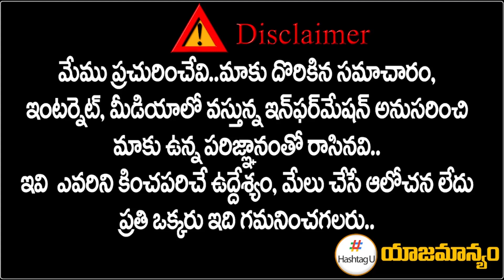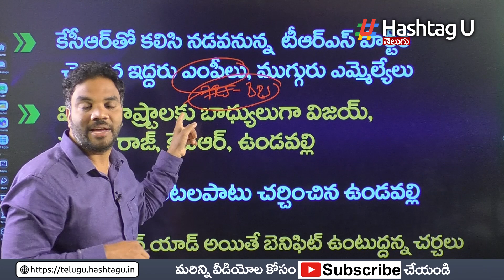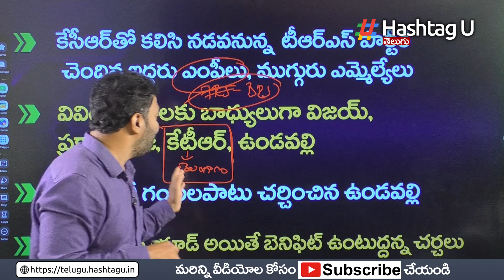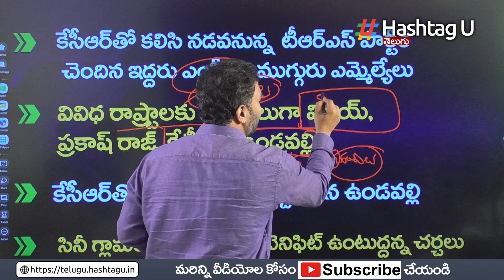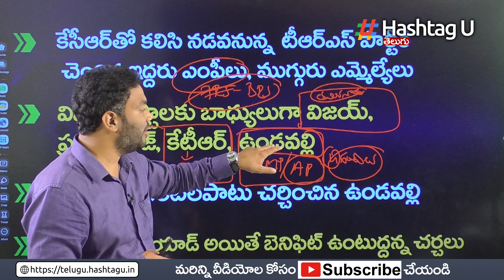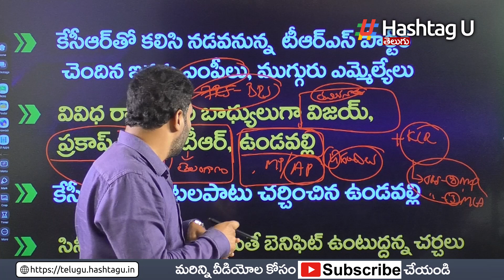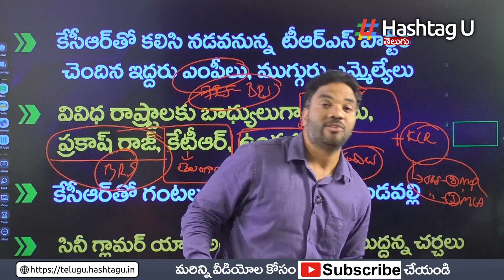టీఆర్ఎస్ లోకి సినిమా హీరోలు || CM KCR Master Plan For TRS National Party || HashtagU